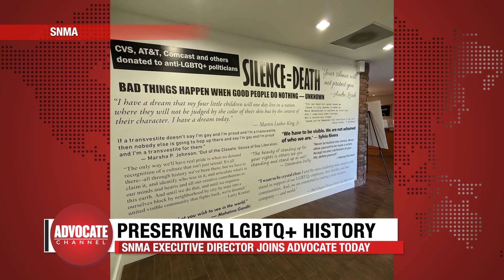Advocate Today | A New Day in Arizona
ARIZONA'S NEWLY ELECTED GOVERNOR HOPES TO PROTECT LGBTQ+ RIGHTS...Plus, THE MOVIE "TAR" MOVIE IS A BIG AWARD WINNER...and ROBERT KESTEN FROM THE STONEWALL NATIONAL MUSEUM ARCHIVES AND LIBRARY'S TALKS ABOUT UPLIFTING QUEER STORIES.